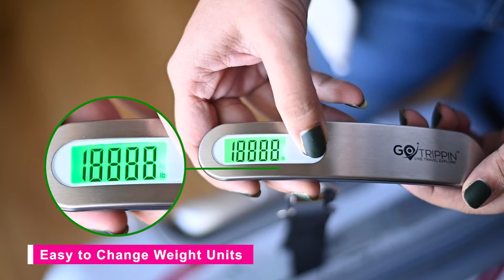Gotrippin Travel Luggage Weighing Scale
Features,

- Weigh Up To 50 Kg With An Accuracy Of 100 Gm
- Use The Units According To The Country You Are In
- Use The Tare Function To Measure The Weight Without The Suitcase
- Durable Stainless Steel Top And Abs Plastic Bottom
- Portable With Carrying Pouch Included
- Easy-to-read Lcd With Backlight For Night Vision
- Multiple Indicators - Auto Shut Off, Auto-lock And Low Battery

Destinio.in brand store for Destinio range of premium travel accessories online in India.